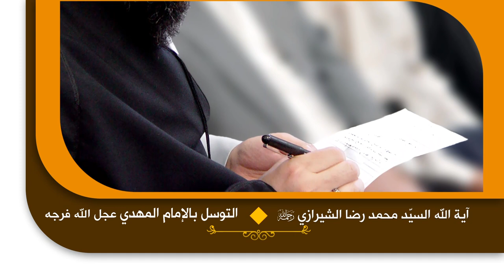روائع القصص - التوسل بالإمام المهدي عجل الله تعالى فرجه الشريف - آية الله السيد محمد رضا الشيرازي